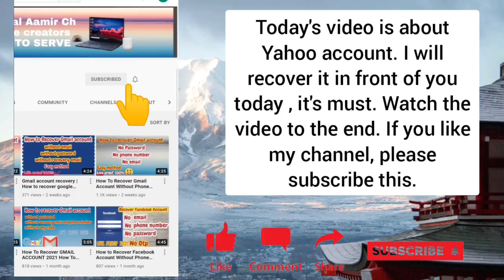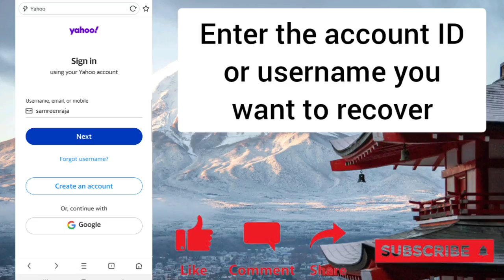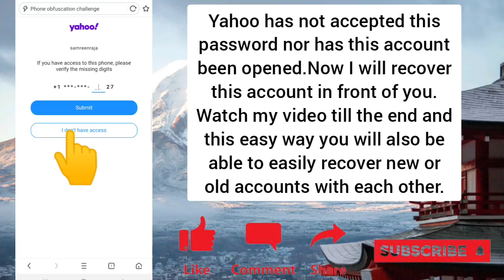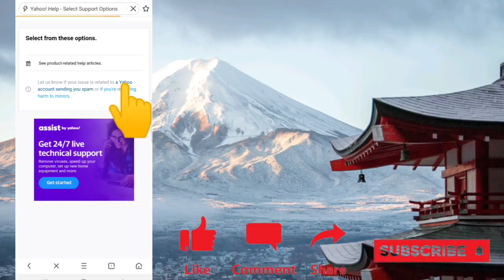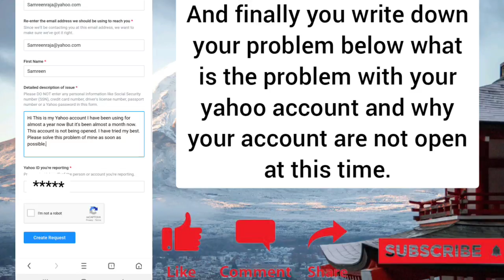🛑LIVE How to Recover Yahoo Password without Recovery Email ID and Phone Number /Reset Yahoo Password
People also search for Yahoo password reset How to reset yahoo forgotten password without phone number How to reset Yahoo password without security questions How to recover hacked yahoo account How to recover deleted yahoo account Yahoo password change without phone number Yahoo password recovery without alternate email
This is however you'll recover your yahoo password while not phone number and Alternate Email
People also Search for :
How to change yahoo email password without alternate email
How to change yahoo email password without Phone Number
How to recover yahoo email password without phone number and recovery email
How to recover yahoo email password without security question and mobile number
How to recover yahoo email password without any information
how to reset yahoo email password
how to recover yahoo password without phone number
i forgot my yahoo password and i have a new phone number
how to recover yahoo password without alternate email
how can i recover my yahoo password without phone number or email?
how to recover yahoo password without security question
how to reset my yahoo password without alternate email or phone number
how to recover yahoo password without any information
how to get yahoo mail without phone number
how to recover yahoo password without account key
how to retrieve yahoo password without phone number and email
Also Watch-
1-How to reset |change|recover Runbox Email